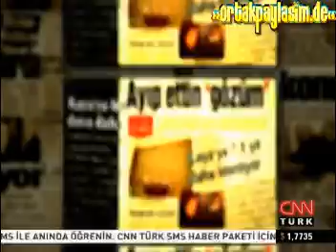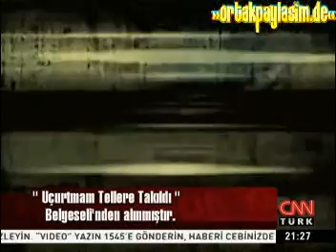Son Darbe: 28 Şubat ( 11. Bölüm - 3. Kısım )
Son Darbe: 28 Şubat
Mehmet Ali Birand, Reyhan Yıldız

28 Şubat'ın tanıkları ve mağdurları anlatıyor...Bir dönemin üzerindeki sır perdesi aralanıyor...
Türkiye'nin bir kez daha demokrasi sınavına girdiği ve ne yazık ki bir kez daha "sınıfta kaldığı" o tarihi kırılma noktası: 28 Şubat 1997. Kimilerine göre demokrasiye yapılmış balans ayarı, kimilerine göre postmodern darbe...Adına ne denirse densin Türk siyasi tarihinde onarılmaz yaralar ve silinmeyecek etkiler bıraktı...

Darbeyi gerçekleştirenler yıllarca susmayı tercih ettiler. Askeri vesayetin tartışıldığı bir ortamda, Türkiye tarihine damgasını vuran sancılı yılların öyküsünü şimdi sadece olayın tanıkları ve mağdurları Son Darbe: 28 Şubat'ta anlatıyor, yakın tarihimizin
bu en sıcak anlarını hafızalarınıza emanet ediyorlar...

Son Darbe: 28 Şubat, bir dönem üzerindeki sır perdesini aralıyor...